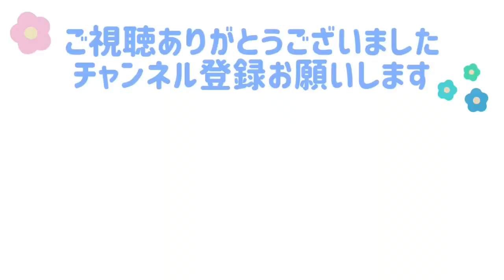ポピポピ鳴き声が可愛い文鳥こむぎ 癒し動物 面白い動物 Java sparrow